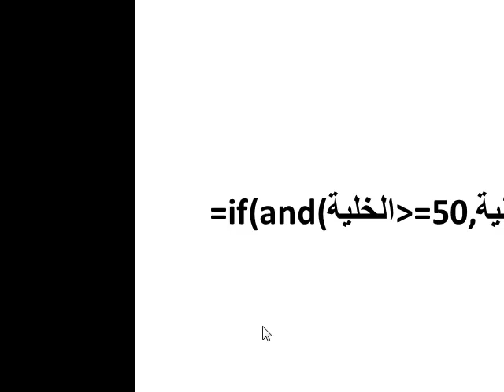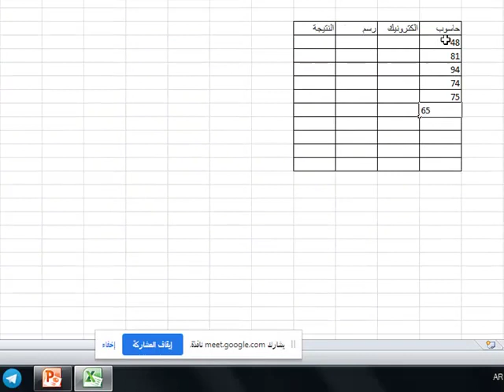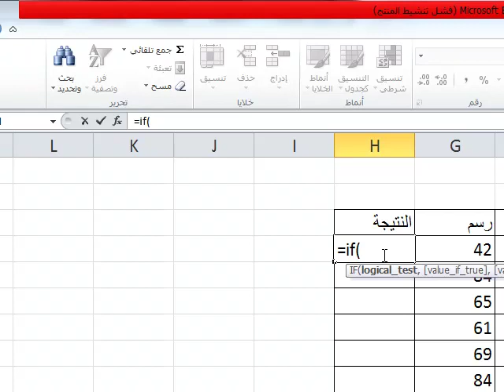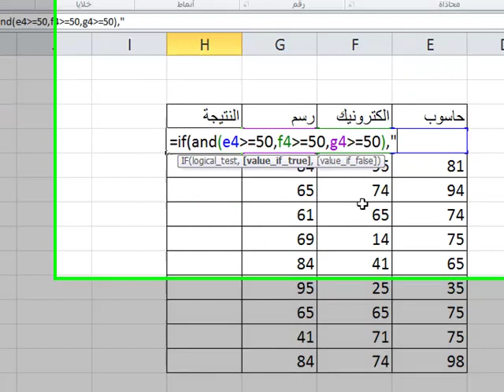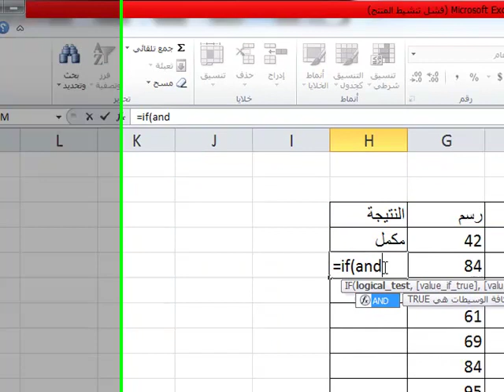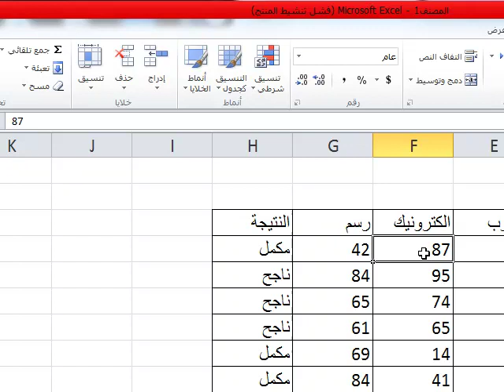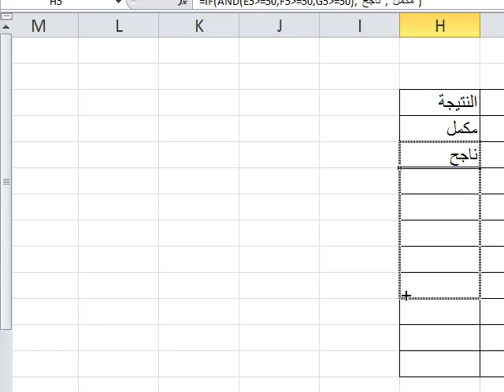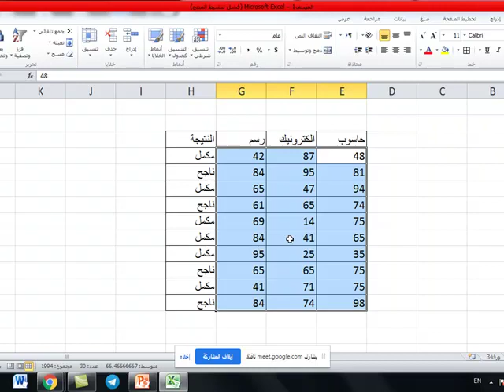ثاني دالة ifand